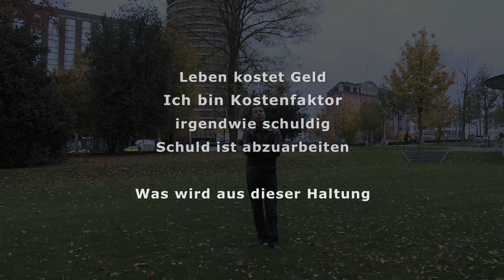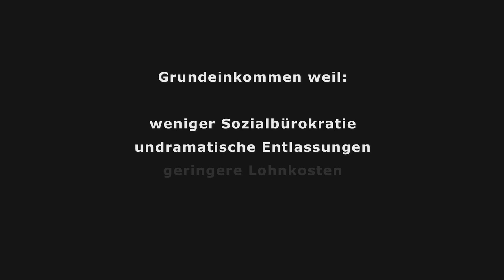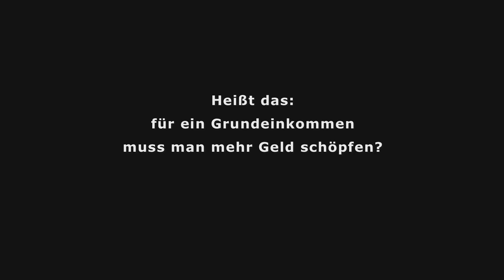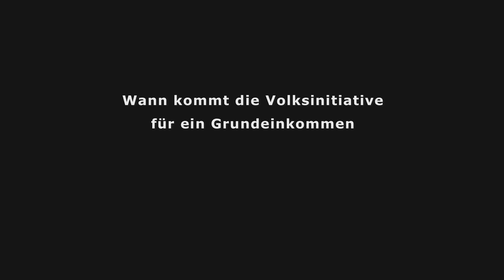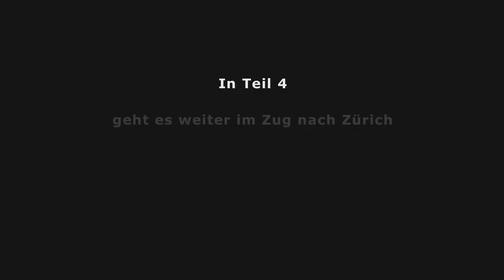Grundeinkommen - Fragen an Daniel Häni (III)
In Teil 3 der Fragen an Daniel Häni geht es "vom Sollen zum Wollen" über Vertrauen und Investition zur Aussicht auf eine Volksinitiative zum bedingungslosen Grundeinkommen in der Schweiz.

Weitere kurze Filme mit Persönlichkeiten und Positionen zum Grundeinkommen werden folgen. Mit dieser Reihe wollen wir den Blick in die Schweiz richten.

Enno Schmidt